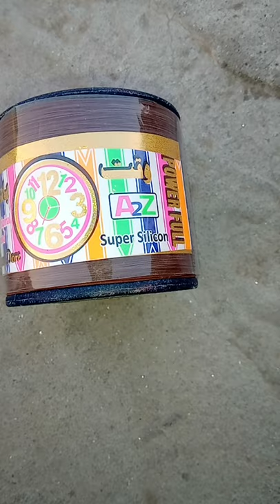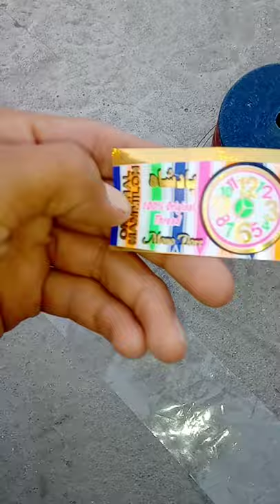New Mono Dore Unboxing video Brown dore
AJ Unboxing ki hai Woh Brown Dore jis Ka meme Ap se pichli Video mein wada Kya Tha enjoy Krein